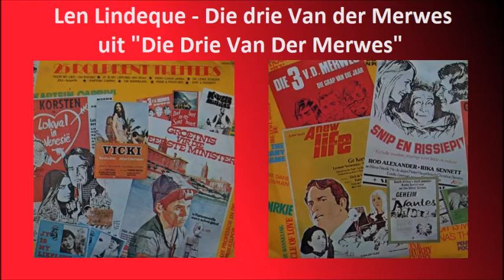Len Lindeque - Die drie Van der Merwes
Len Lindeque met "Die drie Van der Merwes" uit die rolprent, "Die Drie Van der Merwes"